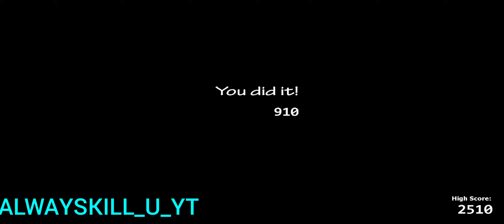Ladies Night 2 Fnaf Ultimate Custom Night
Ladies Night Fnaf Ultimate Custom Night